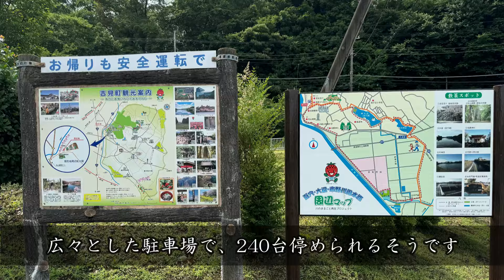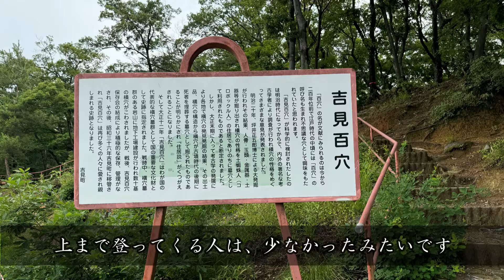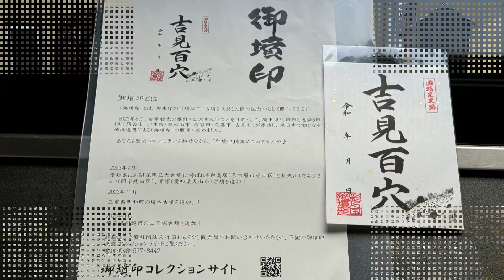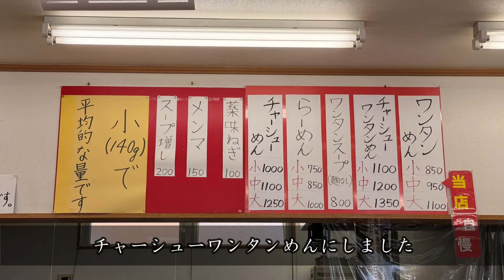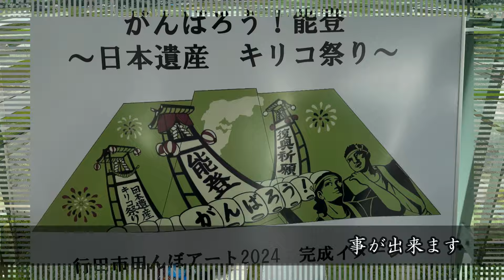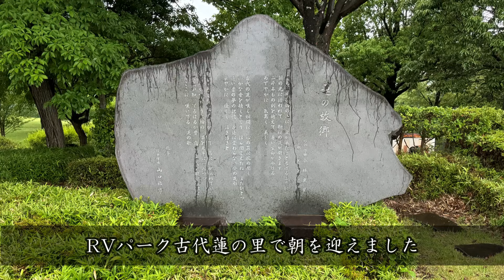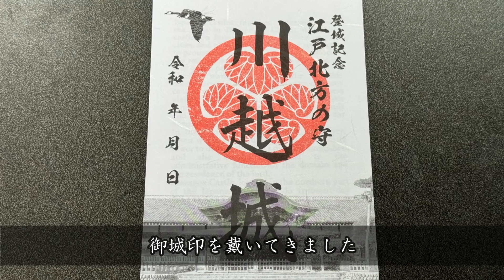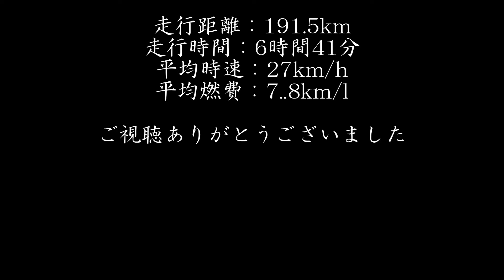【車中泊・埼玉観光】RVパーク古代蓮の里で車中泊／キャンピングカー・モーターホームのADRIA COMPACTで車中泊しながら、埼玉観光／埼玉県行田市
キャンピングカー・モーターホームのADRIA COMPACTで、埼玉県行田市に今年2月にオープンしたばかりの、RVパーク古代蓮の里で車中泊しながら、埼玉県を観光してきました

都筑インターチェンジから第三京浜で環八に出て、練馬から関越自動車道に乗り東松山インターへ向かいましました

東松山インターチェンジからRVパーク古代蓮の里へ向かう途中、以前から一度行ってみたかった吉見百穴に立寄り、買い出しして、日帰り温泉にも入って、古代蓮の里に行きました

蓮の花は、6月から8月が見頃との事で、若干早かった感がありましたが、綺麗な蓮の花を眺める事も出来ました

RVパーク古代蓮の里の隣には、行田市田んぼアートの会場になっていて、田植して間がないとの事でしたが、田んぼアートも見る事が出来ました

2024年の田んぼアートは、テーマが能登の復興祈願との事で、薄っすらでしたが図柄も確認出来ました

RVパーク古代蓮の里の詳細は、くるま旅クラブのホームページから・・・

二日目は、見事な梅雨空で、RVパーク古代蓮の里を早々に引き上げ、横浜に戻る途中、小江戸川越に立寄る事にしました

川越城跡、蔵造りの町並み、時の鐘、菓子屋横丁等をぶらぶらしてきました

3:17～ 吉見百穴
8:06～ 行田･湯本天然温泉 茂美の湯
9:32～ 煮干しらーめん どんぐり
10:35～ RVパーク古代蓮の里
11:53～ 行田市田んぼアート
12:56～ 古代蓮の里
19:40～ 川越城跡
21:11～ 小江戸川越、蔵造りの町並み
22:35～ 肉汁うどん 岡野屋

今回の【車中泊・埼玉観光】RVパーク古代蓮の里で車中泊／キャンピングカー・モーターホームのADRIA COMPACTで車中泊しながら、埼玉観光／埼玉県行田市の動画に使用させて戴いているBGM素材サイト様

今回の【車中泊・埼玉観光】RVパーク古代蓮の里で車中泊／キャンピングカー・モーターホームのADRIA COMPACTで車中泊しながら、埼玉観光／埼玉県行田市の動画で使用した曲

希望の朝 written by 今川彰人オーケストラ
風のながれるままに by いまたく
切なくて、温かい… written by 蒲鉾さちこ
今日のひととき written by shimtone
ドライブ by ゆうり
懐かしき風景 written by すもち
華麗なる晩餐 by 稿屋 隆
雨の日リラックス written by 天野 七祈
元気はご機嫌な朝食から！！ by alaki paca
Rainy Day by Make a field Music
雨の日のお散歩 by Phalene
あの道 by すもち